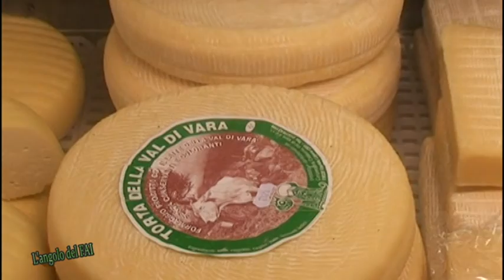L'angolo del Fai: la Val di Vara 30-05-2020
Continua l'appuntamento con l'Angolo del FAI. Protagonista di questa puntata sarà la Valle del Vara.